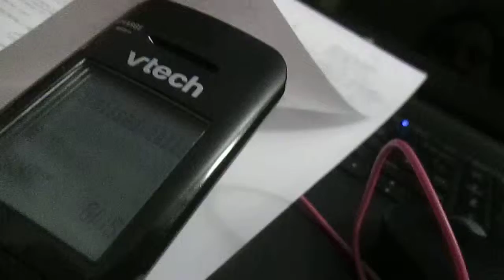Phelps' Hosp Ordeal 6